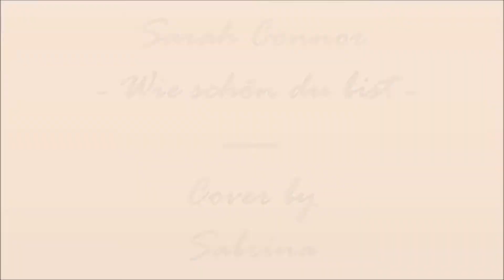Wie schön du bist / Sarah Connor - Cover Sabrina (14)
"Wie schön du bist" / Sarah Connor - Cover von Sabrina (14 J.)
Premiere - laut Sabrina noch Steigerung möglich.